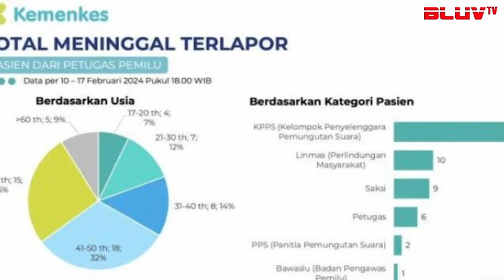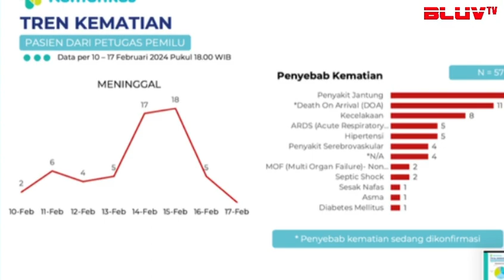Tercatat 57 Petugas KPPS Pemilu 2024 Meninggal dan 8.381 Dirawat di Rumah Sakit!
Hingga 17 Februari 2024, tercatat 57 petugas KPPS Pemilu 2024 meninggal. Data dari Kementerian Kesehatan atau Kemenkes menunjukkan kematian tersebut terdiri dari 29 anggota KPPS, 10 anggota Perlindungan Masyarakat, 9 saksi, 6 petugas, dua panitia pemungutan suara, serta satu anggota Badan Pengawas Pemilu atau Bawaslu.

Adapun berdasarkan usia, empat petugas berusia 17-20 tahun, tujuh petugas berusia 21-30 tahun, delapan petugas berusia 31-40 tahun, 18 petugas berusia 41-50 tahun, 15 petugas berusia 51-60 tahun, dan lima petugas berusia di atas 60 tahun.
Penyakit jantung menjadi penyebab tertinggi kematian para petugas itu, yaitu 13 kejadian. Ada pula kecelakaan yang berjumlah 8 kejadian, gangguan pernapasan akut (ARDS), dn hipertensi masing-masing sebanyak satu kejadian.